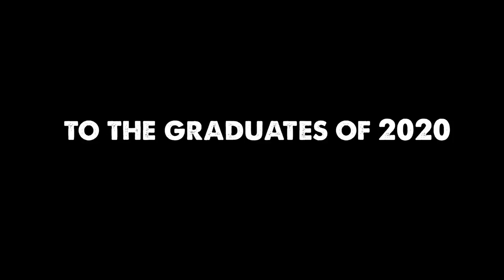My Virtual Speech to the Class of 2020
My friends, this is a pandemic, not the apocalypse, the world is not ending. Your life is just getting revved up! And yeah, it might be a little weird for awhile, but you’ll figure it out. You were confronted with something monumentally unpleasant, but you made it work, all this craziness has better prepared you for life. And although it might be hard to appreciate now, I bet that you’ll look back at this time with some fond memories. Think of all the time you’ve gotten to spend with your families. That’s a huge gift. You know what, give your parents a big hug right now, and while you’re at it, send all your teachers a thank you note.
So remember, define yourself with your actions. Be brave, act with intention, be of service, BE NICE and together let’s make this world a more loving, more compassionate, more caring, more generous, and a more accepting place. Are you with me class of 2020? YOU GOT THIS!

Camera Gear:
Sony A6500